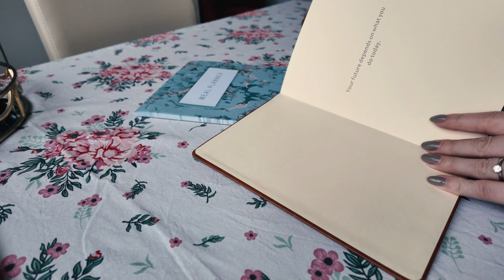Slow living | O plimbare prin oras, ganduri la inceput de an si cateva idei de organizare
Am revenit pe Youtube cu un slow living , fix asa cum a si inceput anul acesta pentru mine. Desi stangace pe alocuri cu noua camera de filmat, sper ca am reusit sa va motivez si pe voi in ceea ce priveste creearea unor noi obiceiuri. Vizionare placuta!